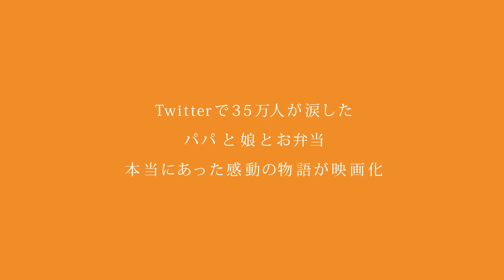パパのお弁当は世界一 - 映画予告編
Tokyo No.1 Soul Setの渡辺俊美×武田玲奈のW主演作。高校3年間、娘のためにお弁当を作り続けた父への感謝をつぶやいたツイートが大きな反響を起こし、ついに映画化！
映画『パパのお弁当は世界一』（ポニーキャニオン 配給）は2017年6月10日[土]より1週間限定でヒューマントラストシネマ渋谷で公開
■2017年注目映画の動画まとめました↓
2017年公開の注目映画・話題作！【洋画編】
2017年公開の注目映画・話題作！【邦画編】